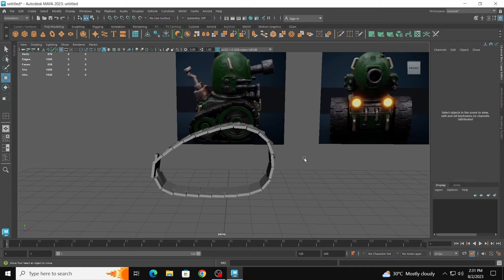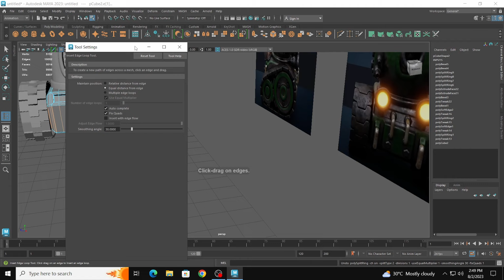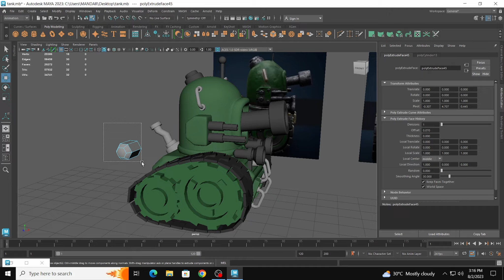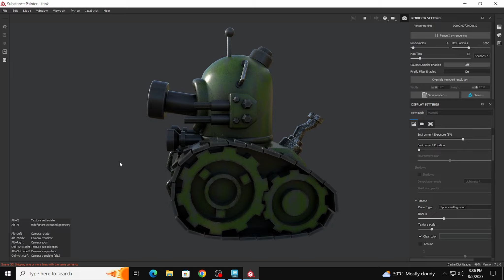how to model cartoon tank in 3d maya for beginner